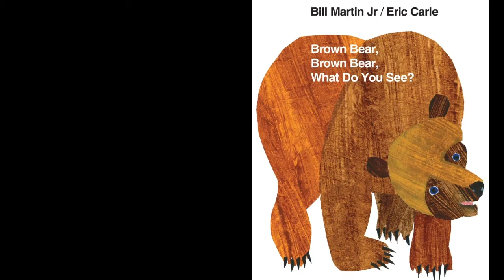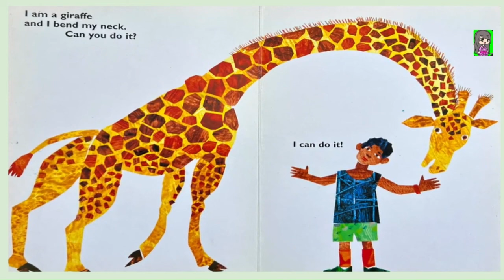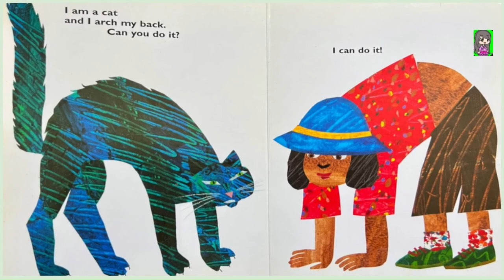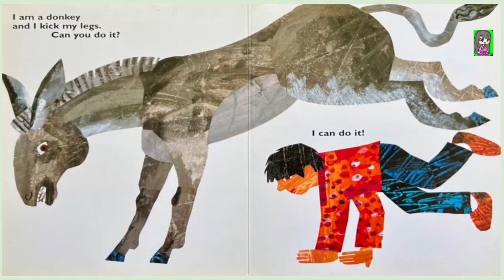Brown Bear Brown Bear By Eric Carl | From Head to Toe Read Aloud Books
Brown Bear Brown Bear By Eric Carl  | Eric Carl From Head to ToeRead Aloud  Books

Giraffes can bend their necks, monkeys can wave their hands, and donkeys can kick their legs. And so can you!

Throughout this interactive book, the animals of From Head to Toe invite young readers to copy their antics as they play.

Through Eric Carle’s vibrant collages and simple instructions, children will learn the importance of listening, exercising, and taking on a new challenge. Join the giraffes, monkeys, donkeys, seals, and more for a frolicking, fun adventure.